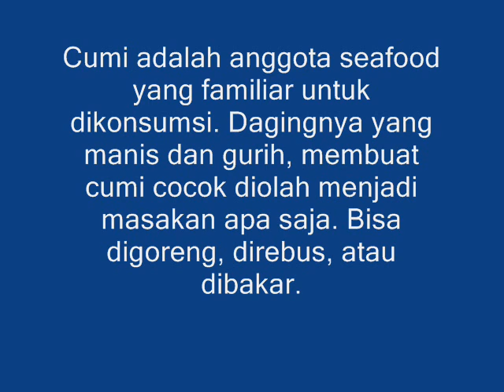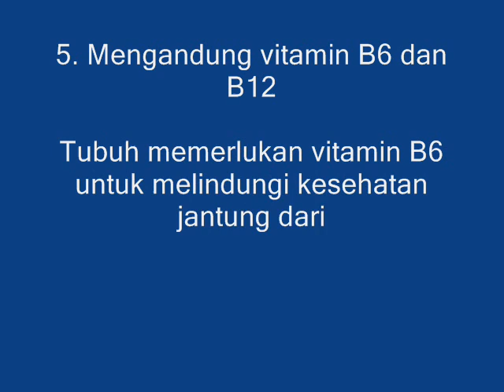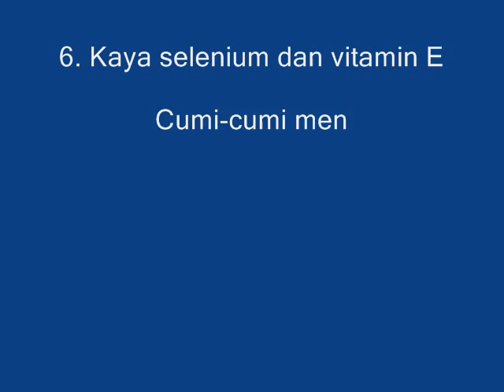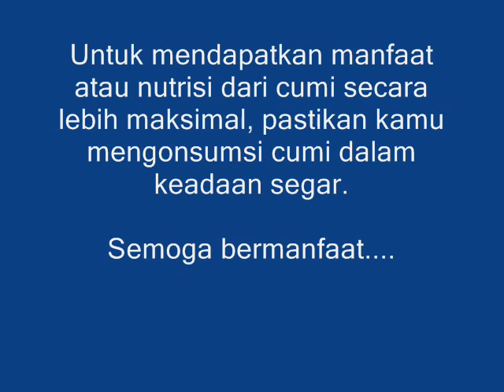Anda Suka Manyantap Cumi-Cumi ? Ini 7 Hal Yang Perlu Anda Ketahui